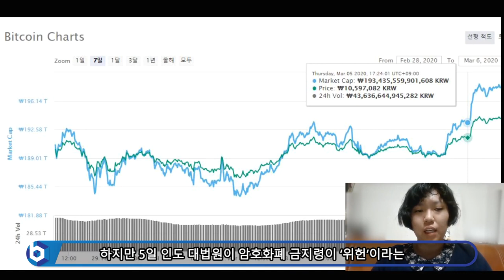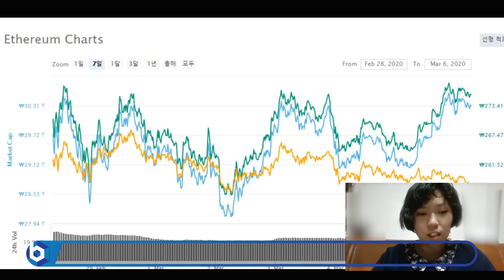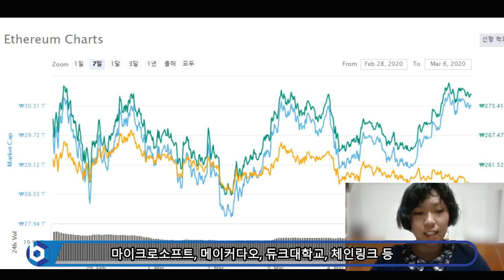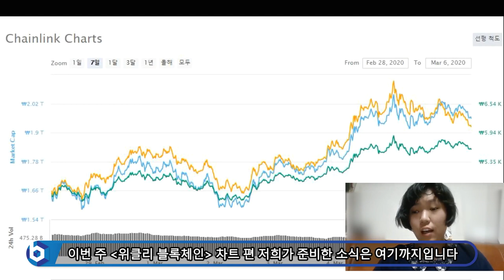[위클리블록체인] - 비트코인, 특금법 통과로 가격상승?!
[알림] 이번 달부터 위클리 블록체인은 차트편만 방송됩니다. 시청자 분들의 양해 부탁드립니다.

BTC : 1HFNQUv4wguCkfwvwJw58PC7253tjjrHTY
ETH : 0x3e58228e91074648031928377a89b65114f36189